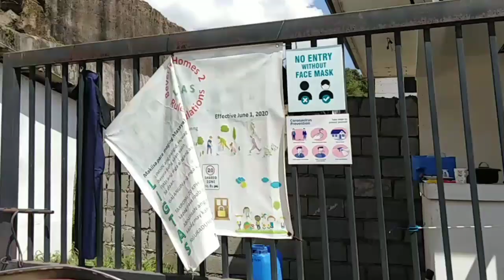SAMAHAN NYO KO SA AKING PAMAMASADA/HAPPY BDAY JENNY SONGCOG(NOV. 13,2020)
SAMAHAN NYO KO SA AKING PAMAMASADA/HAPPY BDAY JENNY SONGCOG(tuloy lang tayo mga ka parihas kung trycle driver kahit matumal pasada basta marangal hanap buhay)